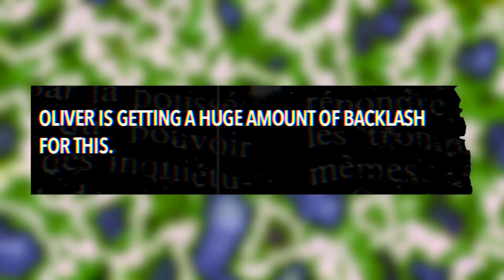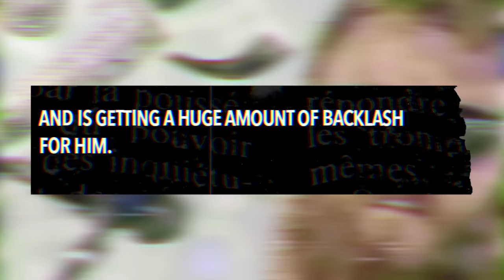Obama REACTS to Oliver Anthony Announcing He Hates Republicans After ‘Rich Men North of Richmond’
Barack Obama has reacted to the news of Oliver Anthony announcing that he’s against republicans.